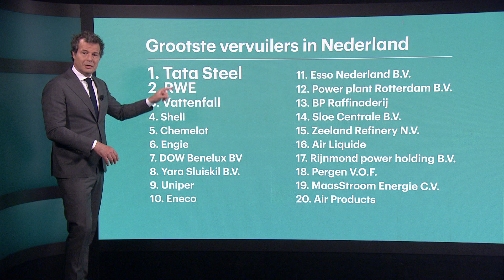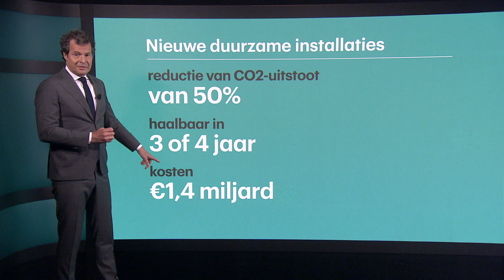Wie betaalt de vergroening van Tata Steel? • Z zoekt uit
De grootvervuilers van Nederland zijn gewaarschuwd. Na het Shell-vonnis heeft Milieudefensie de smaak te pakken. Tata Steel staat bovenaan het lijstje van meest vervuilende bedrijven. En ook Tata kan nu rekenen op belangstelling van Milieudefensie.